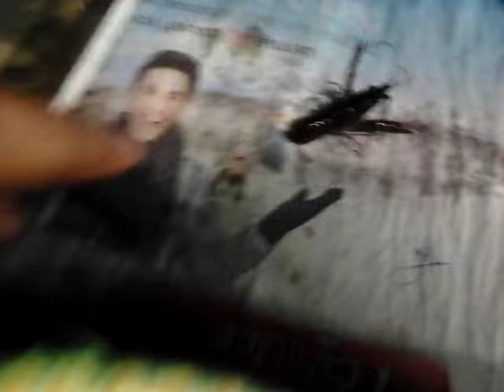ทำไมต้องย้ายตู้เลี้ยงกุ้ง?